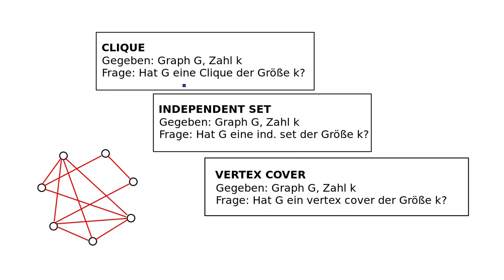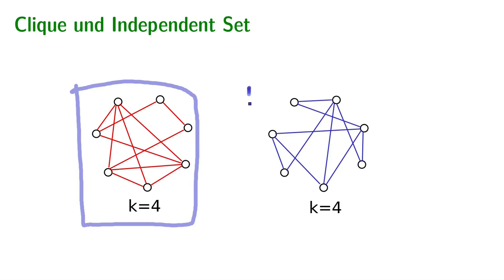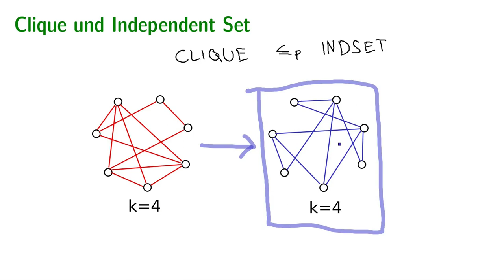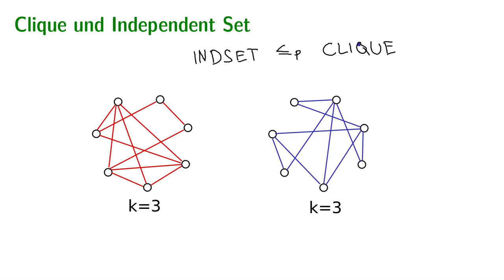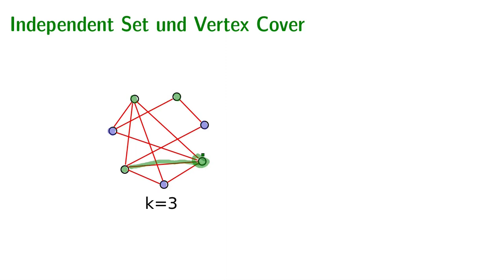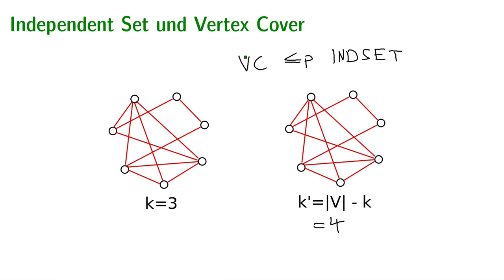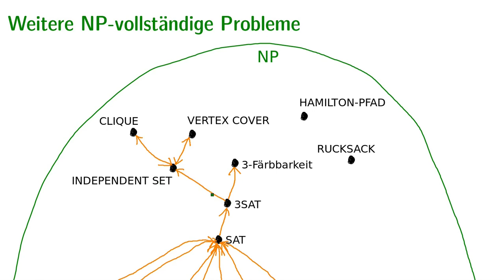Weitere NP vollständige Probleme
Wir sehen uns einige weitere NP-vollständige Probleme an, nämlich Clique, Independent Set und Vertex Cover.